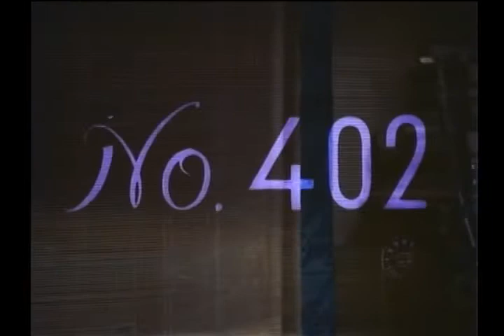『新・平家物語』（New Tales of the Taira Clan）／1955／特報 No．402